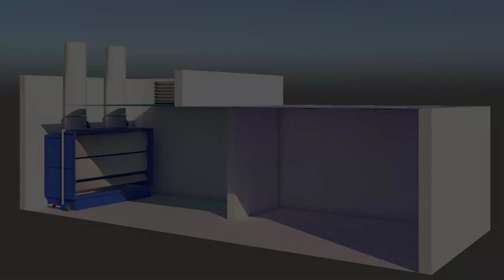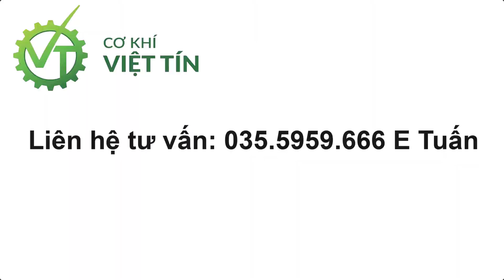Buồng Sơn Màng Nước 3 Mét 2 Quạt Hút | Thiết Kế & Thi Công Buồng Sơn Màng Nước Tại Hà Nội | Giá Tốt.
Buồng sơn màng nước 3m - Những dự án đã hoàn thiện & bàn giao cho các xưởng tại Hà Nội. Rất nhiều khách hàng đã tin tưởng, sử dụng sản phẩm của Việt Tín và phản hồi tích cực. Cảm ơn Quý Khách !!
☎ Hotline tư vấn: 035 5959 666 Mr Tuấn